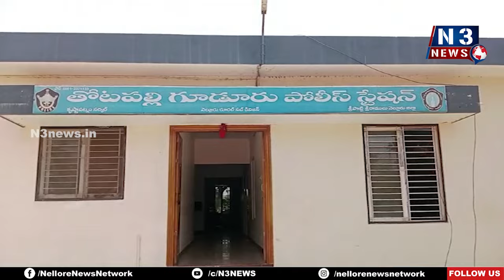మూడు రోజులు మ‌ద్యం షాప్స్ క్లోజ్‌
- మండ‌లంలో 144 సెక్ష‌న్‌
- ఎవ‌రైనా నిబంధ‌న‌లు అతిక్ర‌మిస్తే క‌ఠిన చ‌ర్య‌లు
- తోట‌ప‌ల్లిగూడూరు ఎస్ఐ జంపానిఇ కుమార్